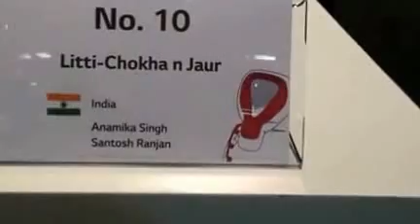1_Day before the LG Home Chef Championship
Anamika Singh is doing general inspection of the venue before the LG Home Chef Championship, 2013 at ICC Towers, Cape Town, South Africa